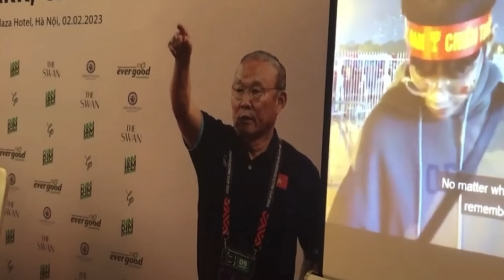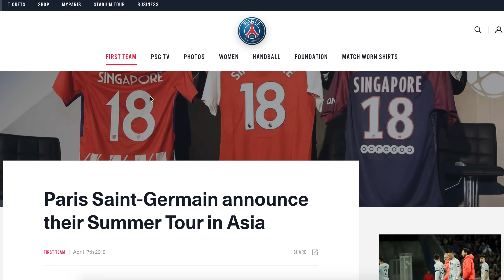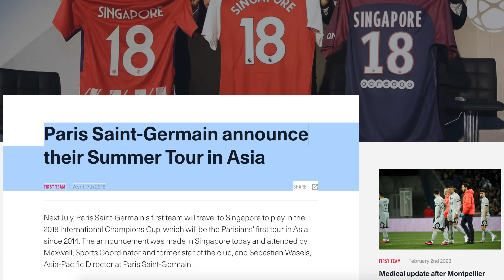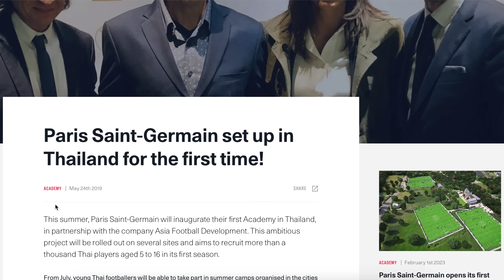ธีราทรเดือด1000%!! ทีมชาติไทย+บุรีรัมย์ vs PSG อุ่นเกือกเมสซี่จ้า!! ~(คลิป)เลี้ยงส่งปาคกร่อยสุดๆ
น่าดูโคตรๆๆ1000%!! ทีมชาติไทย+บุรีรัมย์ vs PSG ด่วน..กลางปีนี้!! ~(คลิป)เลี้ยงส่งปาคกร่อยสุดๆ